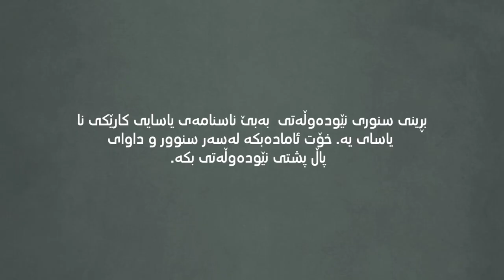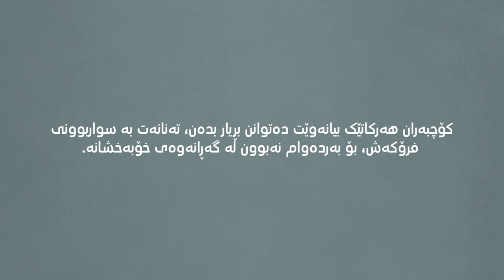“Do You Want to go Home?” (Kurdish)